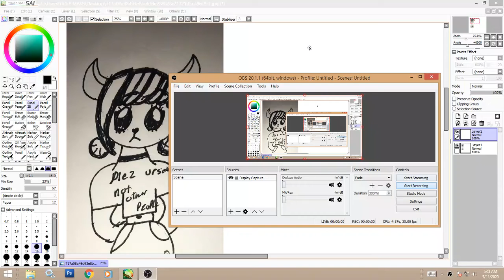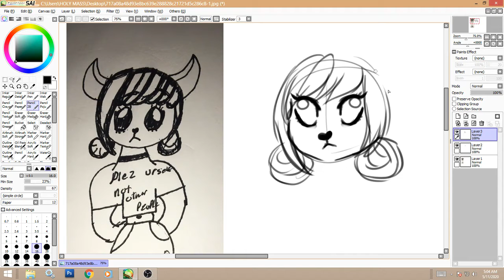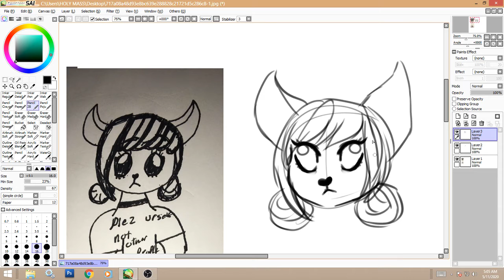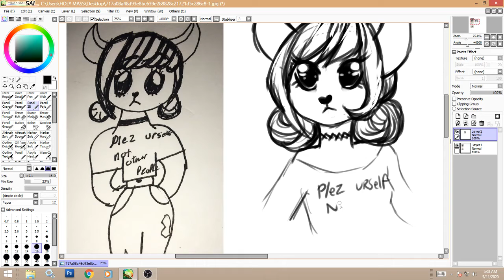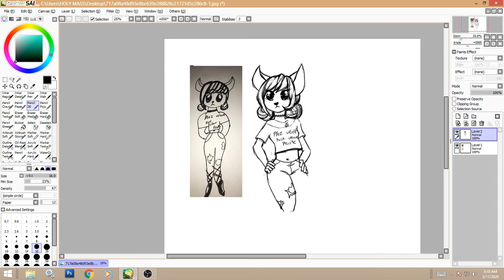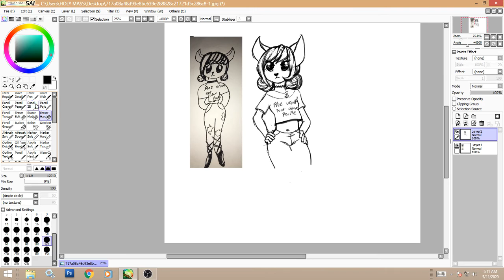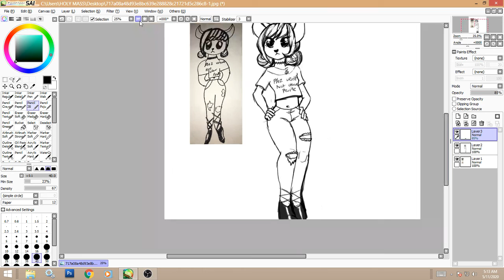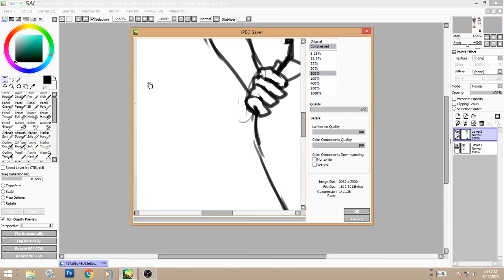redrawing my niece's sketch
My niece dared me to redraw something she drew recently! I recorded it for fun. This was just to amuse my niece.